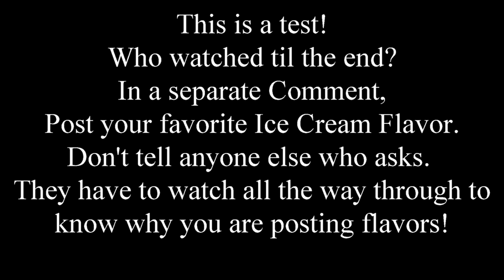Total Meltdown!! (Daily #707)